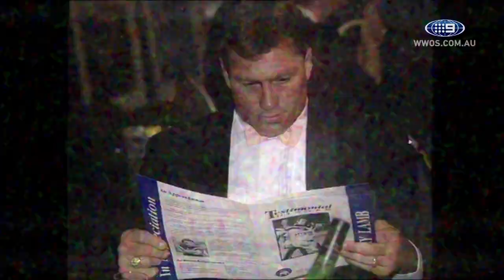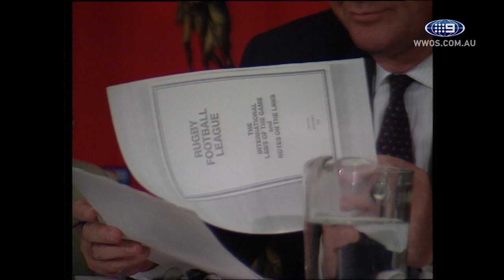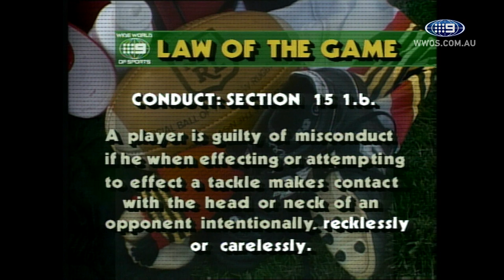The first ever episode of the Sunday Footy Show | NRL on Nine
Fatty Sterlo and Blocka host the first ever episode of The Sunday Footy Show in 1993.